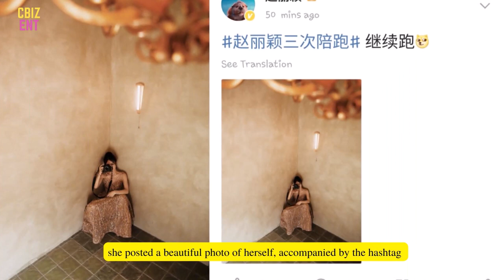Zhao Liying's reaction when missed Best Actress trophy fof Magnolia Awards